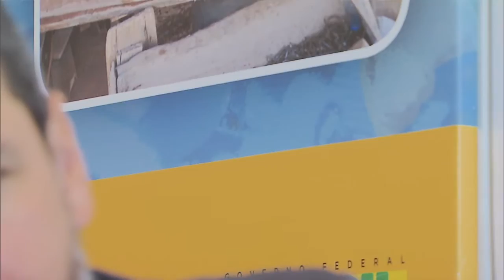Governo investirá R$ 20 milhões em incubadoras de cooperativas populares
NBR NOTÍCIA - 07.08.15: As universidades brasileiras criaram as incubadoras para cuidar para que um empreendimento da economia solidária seja gerado e se desenvolva. Até o final de 2015, cerca de R$20 milhões serão investidos pelo Programa Nacional de Incubadoras de Cooperativas Populares (Proninc) na promoção de cooperativas e associações em todo o país.